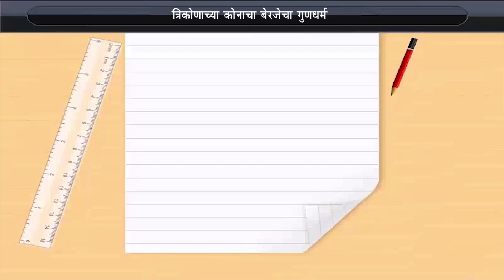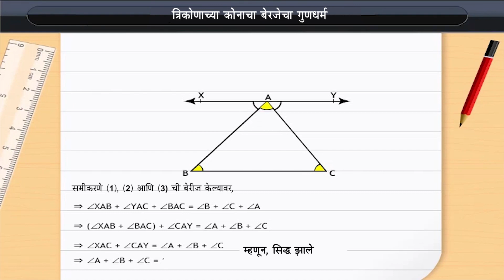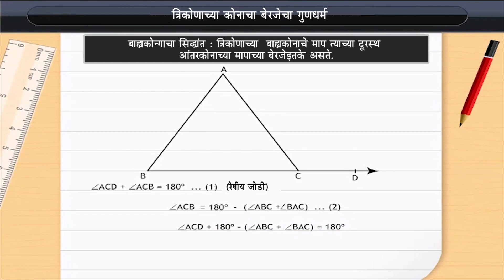त्रिकोणाच्या कोनाचा बेरजेचा गुणधर्म | Angle Sum Property of a Triangle | Class 9 | Maths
त्रिकोणाच्या कोनाचा बेरजेचा गुणधर्म | Angle Sum Property of a Triangle | Class 9 | Maths  | Marathi Medium

Check out our Thinkbooks on Amazon, teaching 21st Century skills like:
- Analytical Thinking,
- English Ability and
- Maths Aptitude